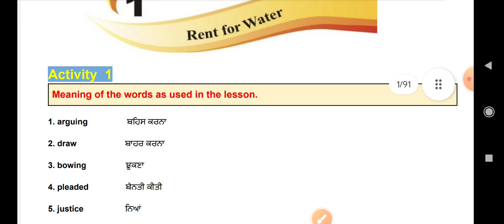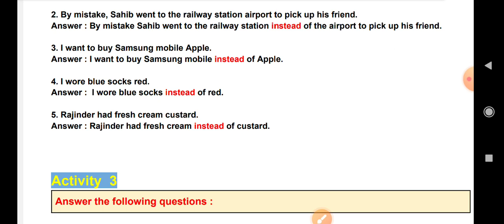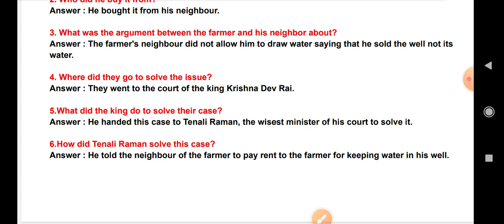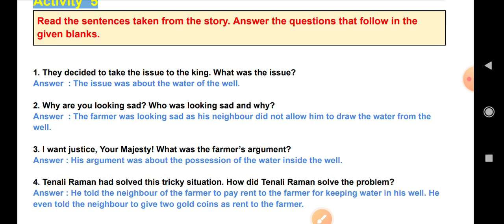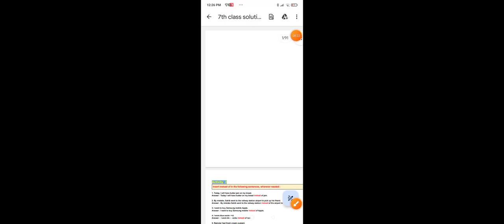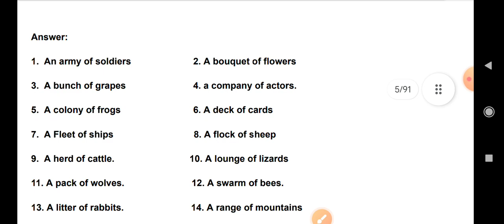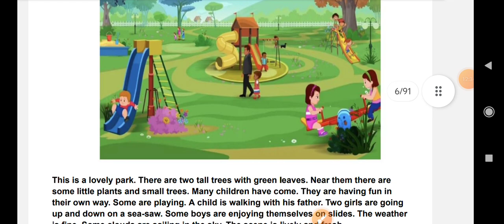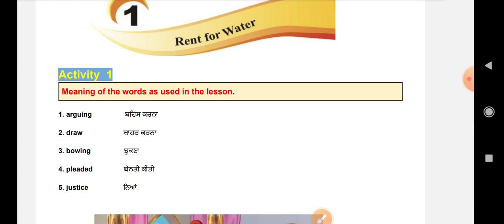PSEB Class 7th Lesson 1 (Rent For Water) Full Solved#studymaterial786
PSEB Class 7th lesson 1 Rent for water full Solved
class 7 Lesson 1 rent for water full solved
PSEB class 7 Lesson questions answers full Solved